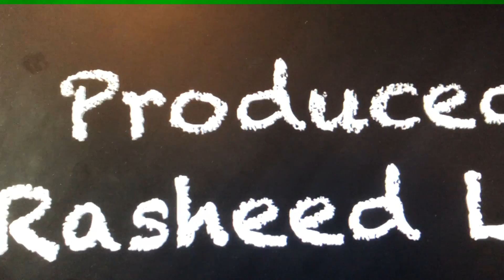Rapper Flavor Flay and DangerMan the Black Superhero address Bullying_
DangerMan the Urban Super Hero and Rapper Flavor Flay speak out  against Bullying.  @ Global Content Media Red Carpet in LA